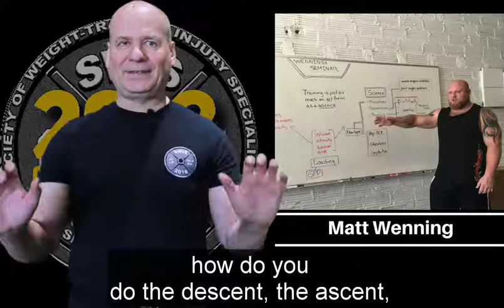Matt Wenning - SWIS 2018 - Bench Press Technique Workshop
Here is my video clip review of Matt Wenning SWIS 2018 presentation "Bench Press Technique Workshop". At SWIS 2016 Matt gave a great lecture and demo on proper deadlift technique and strategies. It was a real hit and the attendees loved it. Matt is back to give his experience and knowledge on the Bench Press. All the major aspects of set up, bar descent, bar ascent and how to use various supportive gear. If you want to take your bench press to the next level, this is the presentation you have